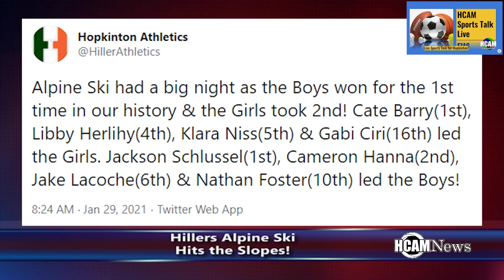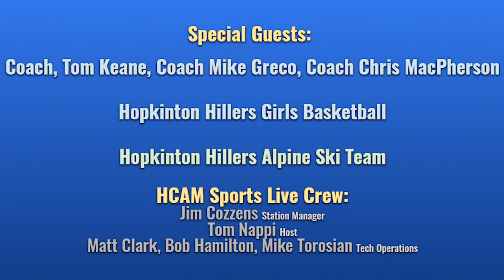HCAM Sports Talk Live 2-10-2021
HCAM Sports Talk Live 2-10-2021 - Hillers Winter Sports 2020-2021 Recap